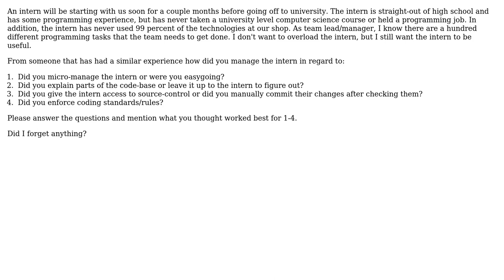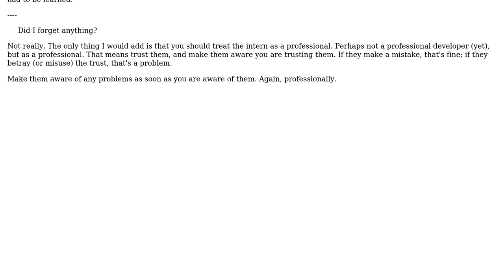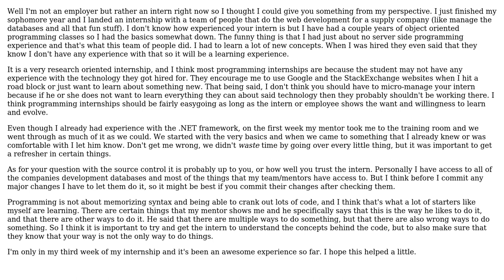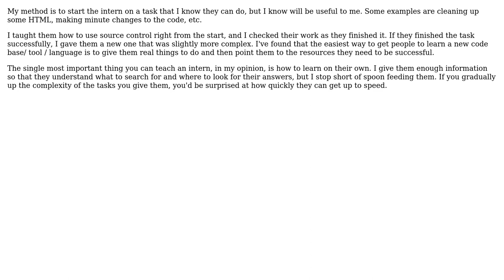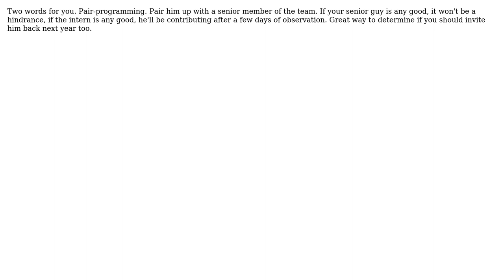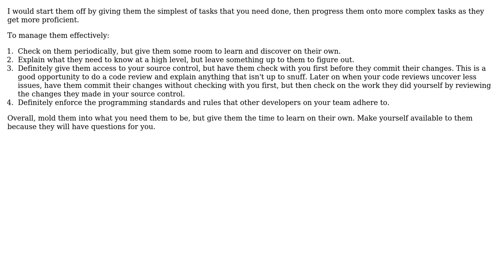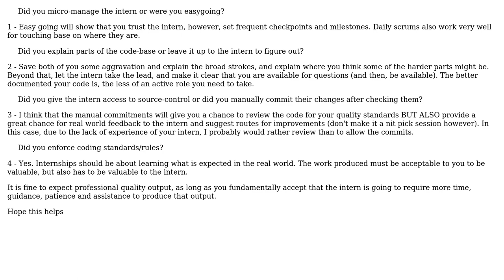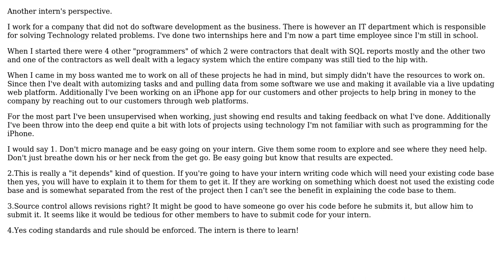Software Engineering: How does one manage an intern effectively? (10 Solutions!!)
Software Engineering: How does one manage an intern effectively?

With thanks & praise to God, and with thanks to the many people who have made this project possible! | Content (except music & images) licensed under CC BY-SA | Music | Images & others | With thanks to user Tyanna user Stephen user Rein Henrichs user Peter K. user O.O user Michael Brown user Kevin Horvath user Ken Bloom user John Ruf user BOMEz user Bernard user Amy Anuszewski and the Stack Exchange Network Trademarks are property of their respective owners. You are responsible for your own actions.